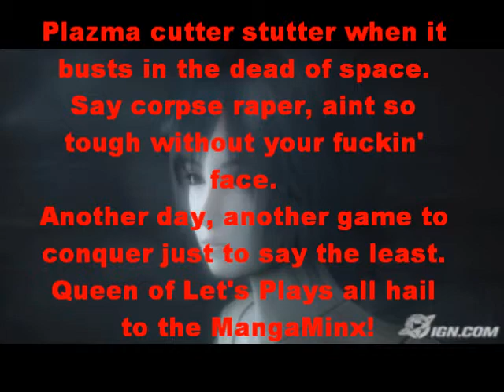Queen of Lets Plays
I just love the song *shrugs*